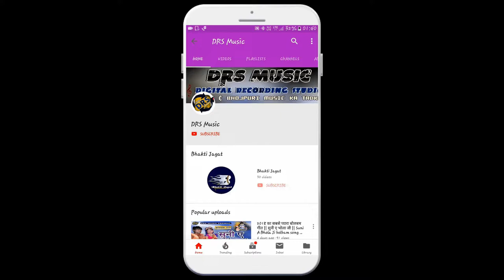2018 Latest Bhojpuri Bhakti Song | बाबा पहलमान हो | Santosh Khiladi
नमस्कार दोस्तों अगर यह सोंग पसंद आये तो हमारे चैनल को सब्सक्राइब जरुर करे और लाइक शेयर कमेंट करना बिलकुल भी मत भूले क्योकि मैं यहाँ नए नए गाने लेकर आता रहता हु ..धन्यवाद

नोट : नए कलाकार ऑडियो और विडियो बनबाने के लिए हमसे संपर्क कर सकते है !
            नाम : अनिल तिवारी
           स्टूडियो नाम - DRS MUSIC (डिजिटल रिकॉर्डिंग स्टूडियो )
           पता : नौगछिया , मकनपुर चौक ,मदन अहिल्या collage के सामने ,नौगछिया (BIHAR)
            मोबाइल : 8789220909 , पिन कोड - 853204

रोज नये भक्ति सोंग को सुनने के लिए इस चैनल को भी देख सकते है :

                                      BHAKTI JAGAT CHANNEL  LINK